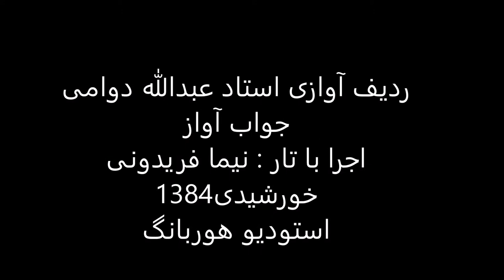جواب آواز استاد عبدالله دوامی تار نیما فریدونی 1384 بیات ترک روح الارواح